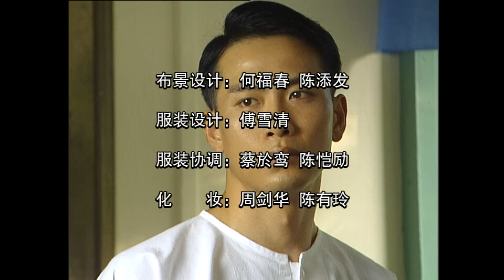The Little Nyonya 小娘惹 Ep 29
Yueniang falls into a trap when the silk she has bought turns out to be of inferior quality. Chen Xi sends his chauffeur Ah Lie to Singapore to check on Yueniang and learns she has been cheated and cannot even afford her rent. Chen Xi asks Ah Lie to pose as a businessman to buy her cloth. 黄元和金成亲自上陈家，解释天宝非杀陈盛真凶，一切皆是月娘所害，这些言论被陈锡不客气地反驳，指月娘让陈盛不至冤死，而天宝显然被查里张父子所利用，黄元父子心知陈锡所说皆是事实，哑口无言。陈锡要金成接玉珠回家休养，但罗伯张已抢先把玉珠接走。陈锡担心玉珠安全，另想办法助之。秀娟称有办法收买调查天宝一案的洋警司，黄元为保黄家命脉，忍痛叫金成变卖、抵押家产，秀娟却拿了钱远走高飞。天宝自知凶多吉少，抢走大狗强的配枪，逃出警局。 月娘依照陈盛的指示，往找张添福，顺利为手上的土生华人瓷器找到买家。她把之前亏掉的钱都赚了回来。陈锡来找月娘，暗示欲与月娘重拾旧情，月娘逃避。月娘知陈老太昏迷不醒，想起曾听陈盛提及陈老太喜欢听陈盛吟唱班顿，遂向陈锡提出想探望陈老太，陈锡答应。珍珠见月娘上门，醋意大发，大吵大闹。月娘在陈老太床前吟唱班顿，陈锡亦加入，月娘不眠不休地唱了三天三夜，陈老太奇迹般地苏醒。陈锡明说自己决定与珍珠离婚，月娘劝陈锡不要这么做，并叫陈锡不要再找她。安淇不明白月娘既然喜欢陈锡，为何又要拒绝这段感情，阿桃说安淇不明白以前人的感情。几十年前，离婚是件大事，陈老太肯定难以接受。安淇始知月娘苦心。月娘忽然昏倒，安淇和阿桃急将她送院，阿桃经不起安淇追问，终说出月娘已患癌症末期。 月娘虽身染绝症，但却积极面对，坚持把故事说完… 月娘的燕窝生意越做越好，保罗也介绍她认识一些外商，她开始做起洋货生意。珍珠和陈锡关系越来越冷淡，珍珠放浪形骸，与英军打得火热。陈锡托丽贝儿往探视玉珠，丽贝儿发现玉珠已怀孕…